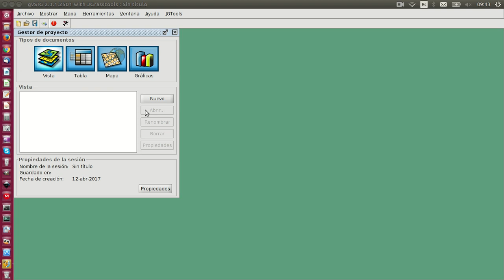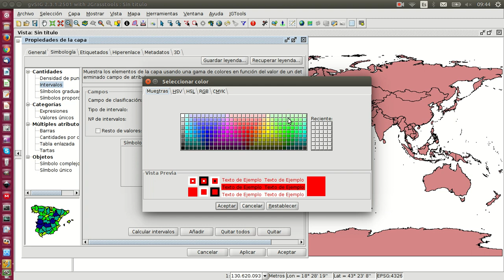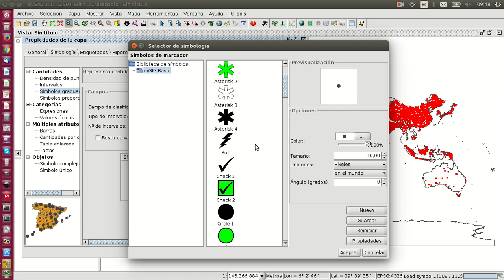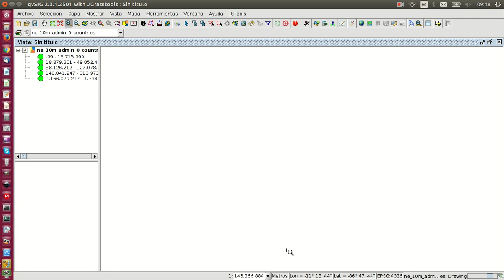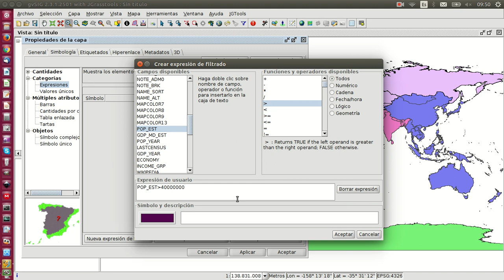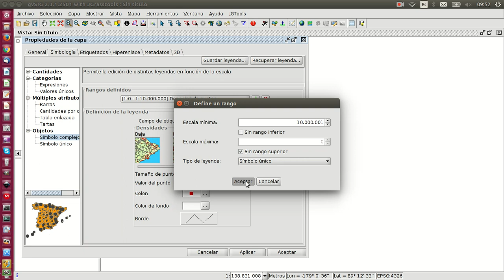Simbología avanzada en gvSIG Desktop